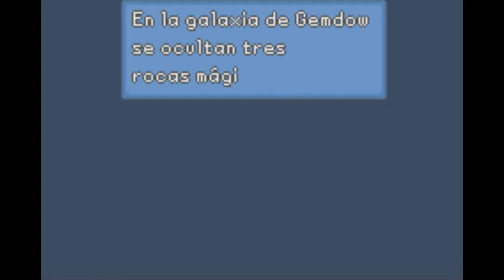Gemdow Quest:Parte 1:iniciamos :p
Bueno este juego lo creo un youtuber llamado Guinxu, les dejo su canal :33